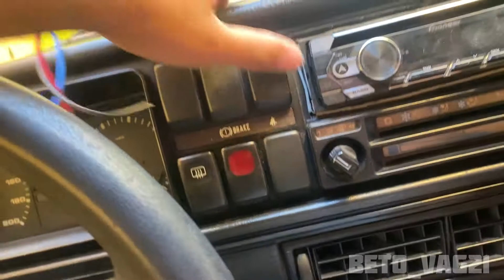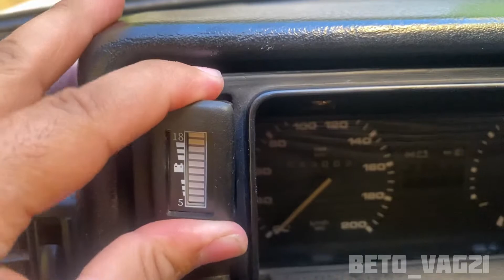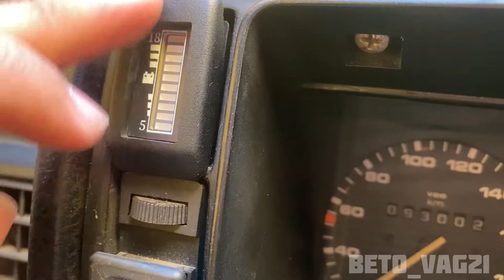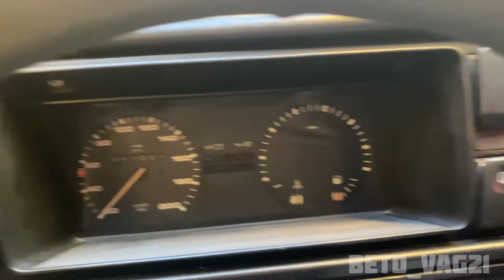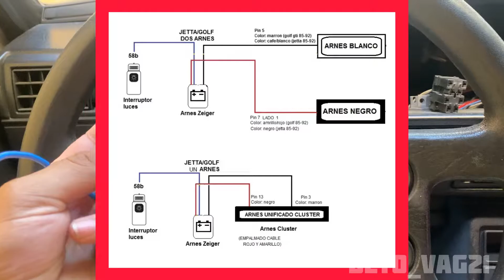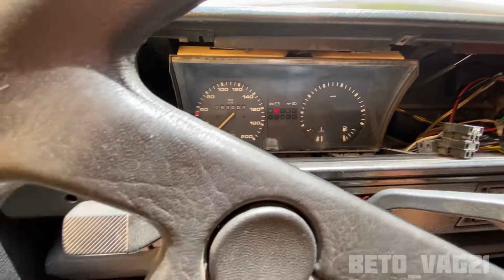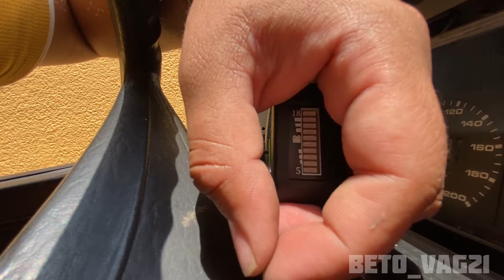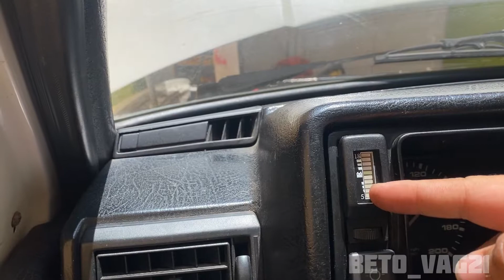Estos medidores son una locura!!!🤯//beto vag21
Que tranza razita como están esta vez les traigo la instalación de nuevas piezas para el golf gti del canal así que ya saben chequenlo y así que ya saben  disfrútenlo  y recuerden razitaa suscribirse darle like y compartir  me ayudarían bastante y ya saben cuiden  con sus Carachas aunque esten gachas💎

Síganme en facebook y Instagram